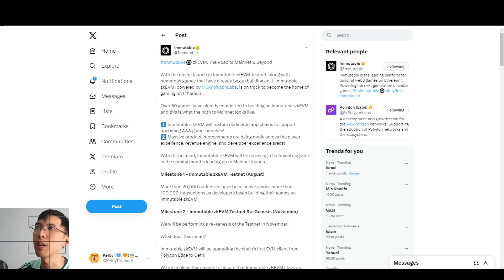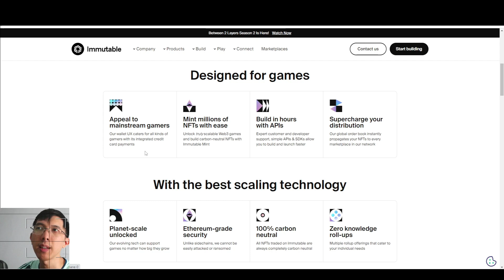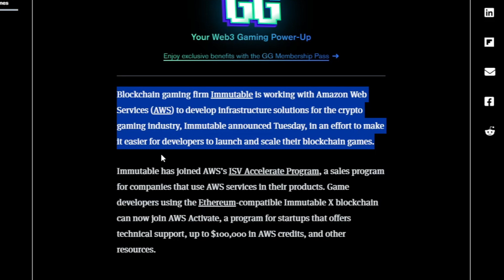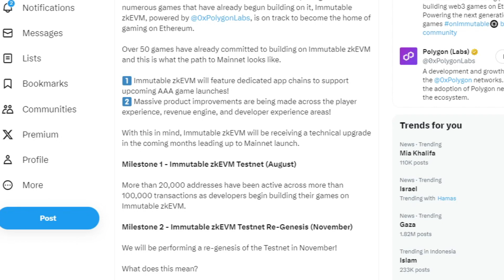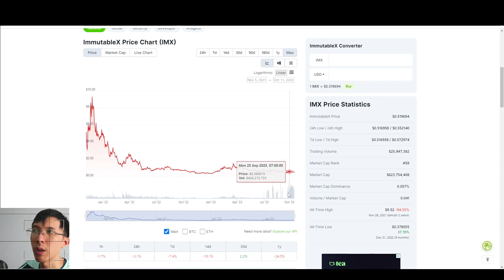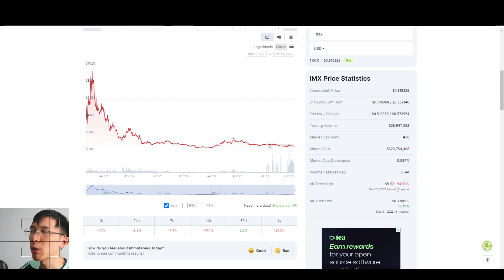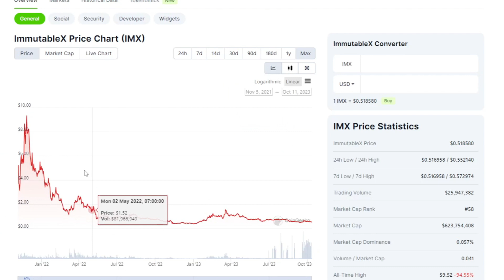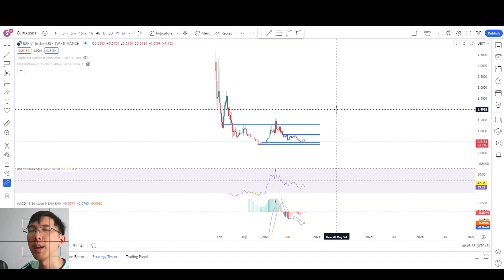RAJA BLOCKCHAIN GAME WEB3? KERJASAMA AMAZON GAMESTOP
🚨BITGET🚨
 Kode NSAVZUA9

Kesempatan Dapat Mystery Box sampai $10.000!

0:00 Opening
0:51 Apa itu Immutable X
2:04 Masa Depan Game Web3
3:43 Amazon X Immutable X
4:54 Pengembangan Immutable zkEVM
6:36 Tokenomics IMX
8:44 Game2 Immutable X
9:52 Tier berapakah IMX??
10:57 Technical Analysis IMX